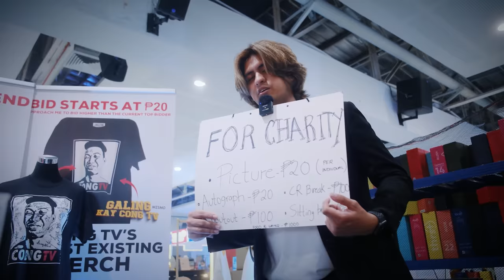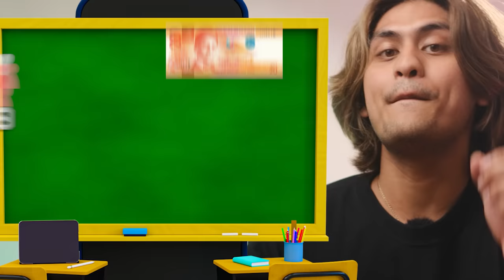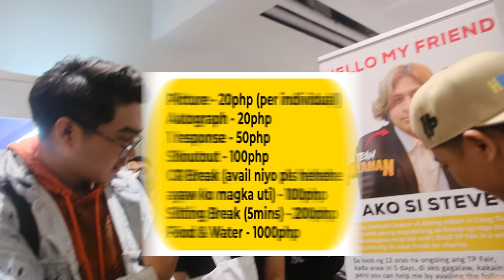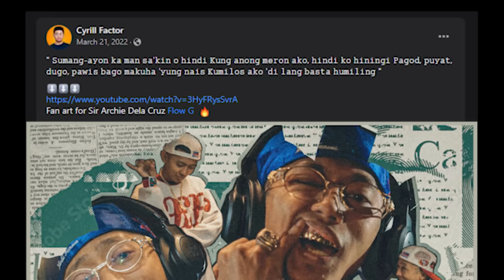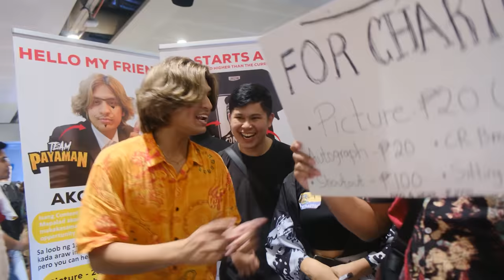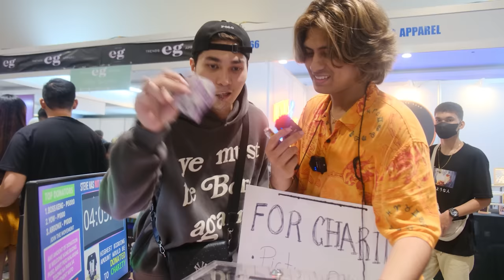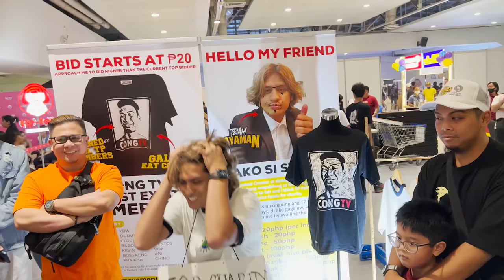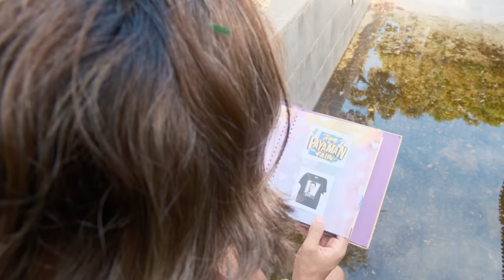I AUCTIONED CONG TV'S OLDEST EXISTING MERCH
Aga para sa Team Payaman Fair 2
Thank you for being part of this movement my friend

Thankyou to:
Kuya Cong Tv for trusting his Oldest Existing Merch to me
Ate Viy for making TP Fair a reality and also donating sa charity
Lahat ng Team Payaman Family sa pagmamahal na pinakita sa akin

Special mention din to:
Josie Peña for staying by my side every day
Juswa Maypa for assisting sa setup and camera
Cyril Factor for helping organize yung crowd
Joshua serrano sa camera shots
Ephraim Abarca for the camera equipments
Carlo Santos for checkin in always

Special special mention to:
POL CEZAR for directing the shots pre & post production, sa puyat and pagod for Editing this master piece. Overall hands down one of the best.

Lastly:
To Almighty God for this opportunity to be a bridge in making a positive impact with the platform i was given.
And syempre sa inyong lahat my friends for believing and trusting me in this jounrey, WE DID THIS TOGETHER!

Kitakits sa Team Payaman Fair 2